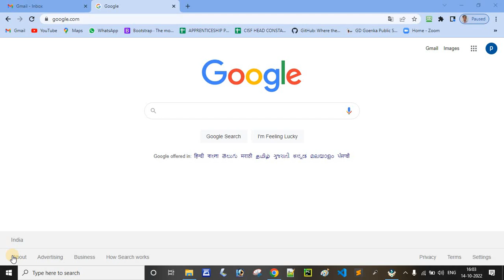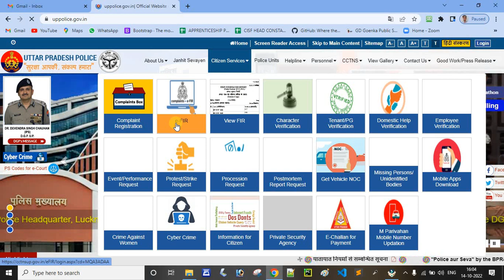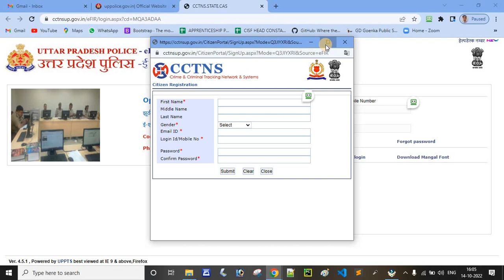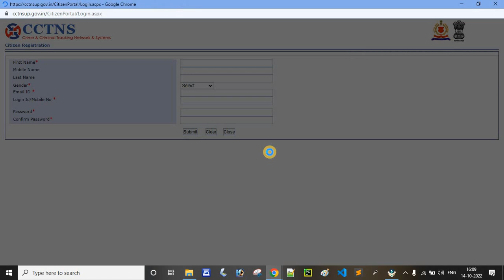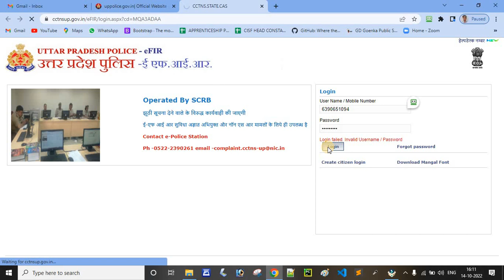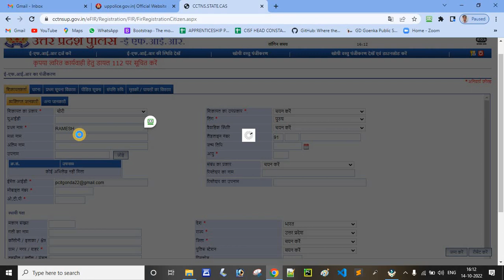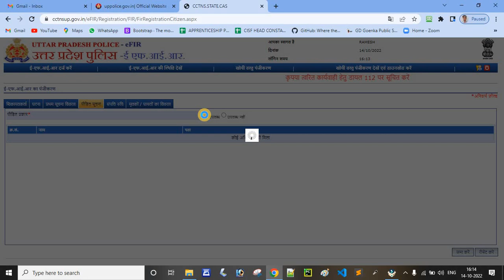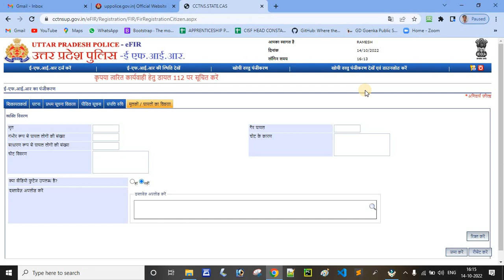ऑनलाइन FIR मोबाइल से कैसे दर्ज करें। पुलिस एफआईआर II Online FIR UP Police I First Information Report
first information Report
UP Police FIR kaise darj karen
is video mein aap Police FIR kaise darj karen janna hua aasan.
uppolice fir
first information Report